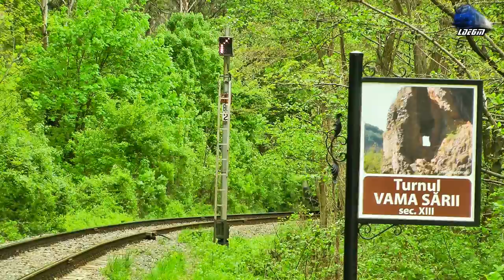R3074 Oradea-Cluj Napoca in Defileul Crisului Repede`s Canyon [Spring Edition] - 01 May 2017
1:R3074 - Oradea - Cluj Napoca - Automotor Sageata-Albastra~Desiro VT642 DMU RO-SNTFC

[Spring Edition]

01 May 2017